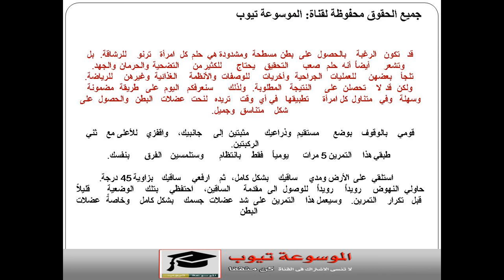احصلي على بطن مسطحة بهذه التمرينات المنزلية